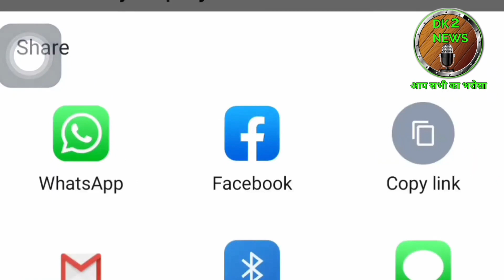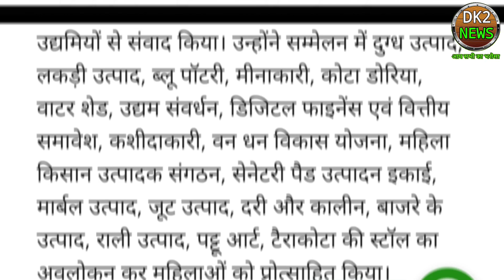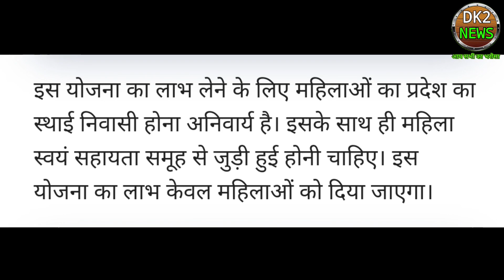lakhpati didi Yojana 2023। lakhpati didi Yojana banifits । lakhpati didi Yojana online apply 2023-24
हैलो दोस्तों में दिनेश कुमार आपको इस वीडियो में लखपति दीदी योजना के बारे में जानकारी दूंगा।

Lakhpati Didi Yojana : कैसे गांव-गांव में बनेंगी लखपति दीदियां? Modi सरकार का जान लें पूरा प्लान । On the occasion of Independence Day, PM Modi addressed the country from the ramparts of the Red Fort. PM Modi talked about women empowerment from making agriculture hi-tech. PM Modi announced to make two crore women 'Lakhpati Didi'. Under this scheme, 15,000 women self-help groups will be trained to operate and repair drones. स्वतंत्रता दिवस के मौके पर पीएम मोदी ने लाल किले के प्राचीर से देश को संबोधित किया पीएम मोदी ने कृषि को हाईटेक बनाने से लेकर महिला सशक्तिकरण पर बात की. पीएम मोदी ने दो करोड़ महिलाओं को 'लखपति दीदी' बनाने का ऐलान किया. इस योजना के तहत 15,000 महिला सेल्फ हेल्प ग्रुप्स को ड्रोन चलाने और मरम्मत करने का प्रशिक्षण दिया जाएगा lakhpatididiyojana pmmodi dronepilot lakhpatididiyojana pmmodi dronepilot farming farmingdrone pmmodispeech redfort independanceday independanceday2023 77thindependenceday independenceday hindinews topnews बिहार और झारखंड के ताज़ा ख़बरों के लिए देखते रहिए News18 Bihar/Jharkhand news18biharjharkhand latestnews BiharJharkhandnews news live | hindi hews | latest news | breaking news| top news | news18 | aaj ki taaja khabar | For all the latest news from Bihar and Jharkhand, keep watching News18 Bihar Jharkhand LIVE TV on YouTube.